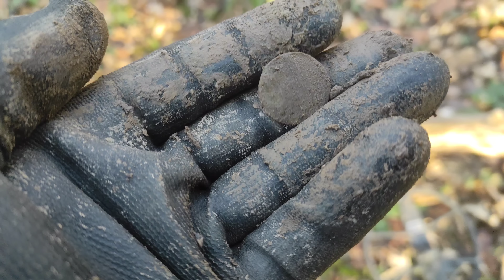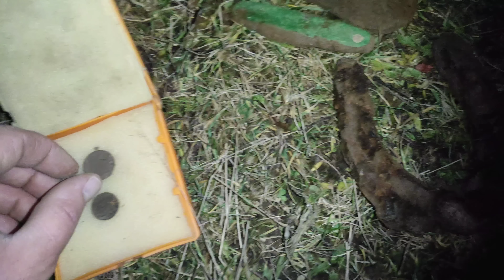Розвідка нових місць. Чим багаті тим і раді. Пошук артефактів та старовини.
Радий вас бачити на своєму каналі. Сьогодні коп вдався на славу. Бажаю вам хорошого перегляду.
Група у фейсбуці Коп по Українському -